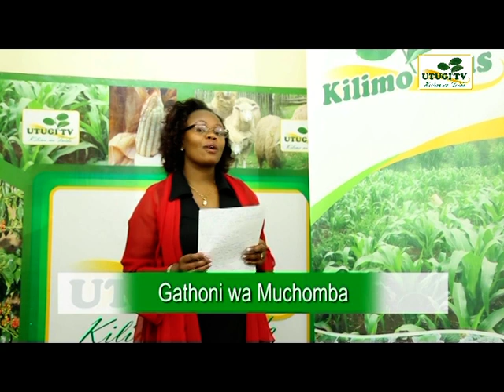Utugi TV - Mushroom Farming Pt 2 (Kilimo Plus) 2016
Utugi Tv's Gathoni wa Muchomba show on mushroom farming. Listen and know how to farm mushrooms on a small piece of land for maximum profit. With a capital of less than Kshs 5,000, you can kick off your agri-business and excel.